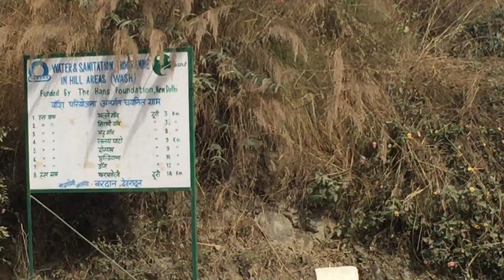Travel diary Uttarkhand State India Exploration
On the road to Rishikesh, India. Discovering unknown villages in the hillside by following new friends to explore off the beaten path. English and Hindi introduction by Samjhana Basukala of Bhaktapur, Nepal.